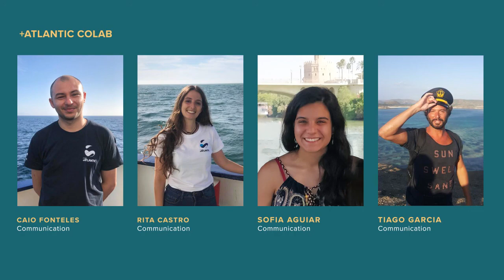Vídeo 6 - Bónus - Navio de Investigação "Mário Ruivo", Team and Crew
Campanha oceanográfica: EMSO-PT leg 1, maio de 2021